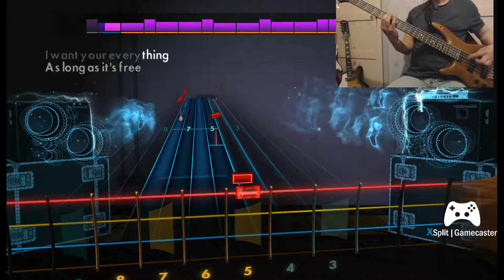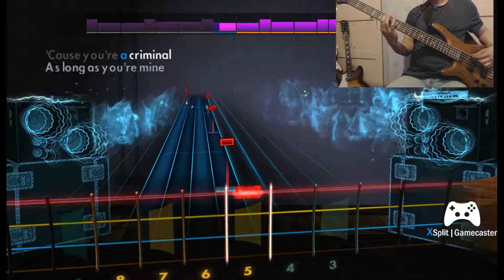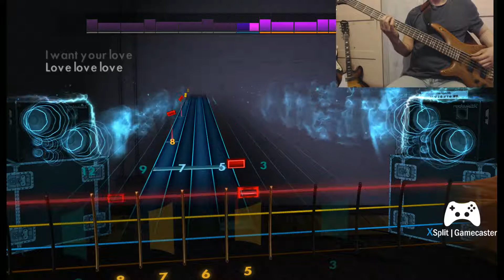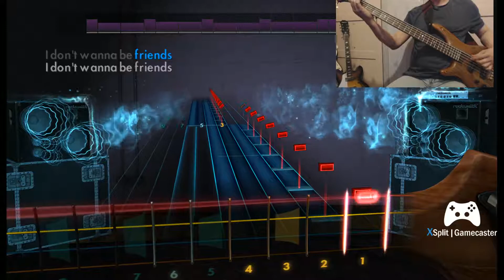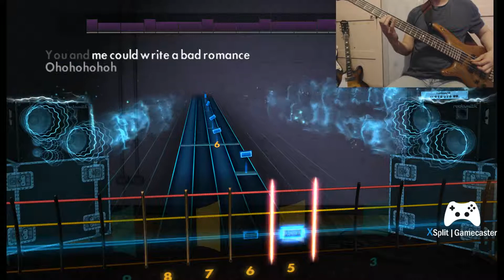Lady Gaga Bad Romance Rocksmith Remastered Lefty bass 100%